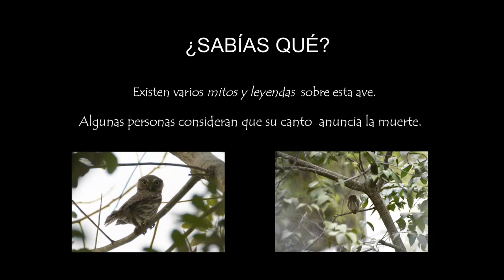El canto de la Aurora (Glaucidium Brasilianum)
En algunos países, existe la creencia de que el canto de los Tecolotes o Auroras (Glaucidium brasilianum) es augurio de muerte. Este relato se remonta hasta épocas prehispánicas.
¿Qué opinan sobre esto?

¿Quieres aprender sobre otros animales?